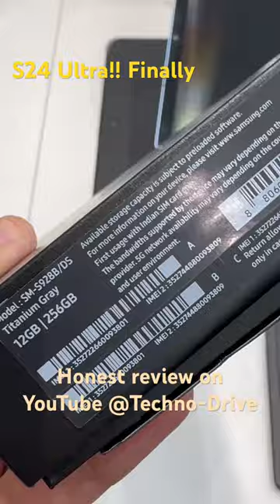S24Ultra yaa iPhone15 Pro Max ??🫣🫣 Honest रिव्यू..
new
most
latest
hindi
car
review
india
techno_car

thar modified
modified thar
swift modified
bolero modified
maruti 800 modified
fortuner modified
modified cars
alto modified
modified
thar
mahindra thar
thar car
thar gadi
thar status
thar vs fortuner
thar video
thar thar
thar off roading
thar 4x2
thar shorts
xuv 700
xuv 700 new model 2023
xuv 500
xuv 700 new model 2022
xuv 300
xuv
xuv 200
xuv 400
mahindra xuv
700 xuv mahindra
xuv 300 car
xuv car
xuv 800
suv
best suv 2023
suv car
honda suv 2023 india
honda suv
mercedes suv
best suv
best suv under 15 lakhs in india
ferrari suv
upcoming suv in india 2023
bmw suv
eqs suv
suv 2023
lexus suv
eqe suv
toyota suv
honda suv 2023
fortuner
fortuner car
thar vs fortuner
fortuner status
fortuner legender
toyota fortuner
fortuner 2023
fortuner gadi
toyota fortuner 2023
black fortuner
fortuner video
mahindra
mahindra xuv700
mahindra scorpio
mahindra bolero
mahindra bolero 2023
mahindra xuv300
mahindra scorpio n
mahindra car
mahindra jeep
mahindra scorpio 2023
tata
tata punch
tata harrier 2023
tata nexon
tata safari 2023
tata safari
tata tiago
tata harrier
tata altroz
toyota
toyota hyryder 2023
toyota hilux
toyota corolla
hyryder toyota
toyota innova hycross
toyota vellfire
toyota tacoma
toyota land cruiser
toyota camry
toyota hyryder
toyota car
toyota vellfire 2023
toyota gr86
kia ev6
kia carnival 2023
kia ev9
kia seltos
kia sonet
kia carens
kia carnival
kia canet
kia car
kia stinger
maruti suzuki
fronx suzuki 2023
suzuki
suzuki jimny
maruti suzuki fronx
suzuki fronx
suzuki swift
suzuki jimny 2023
suzuki car
hyundai verna 2023
hyundai
hyundai ioniq 5
hyundai verna
alcazar hyundai
hyundai venue
hyundai elantra 2023
hyundai alcazar
hyundai elantra n
hyundai creta
hyundai i20
hyundai tucson
hyundai aura
hyundai sonata
hyundai elantra
2024 hyundai sonata
hyundai alcazar 2023
maruti